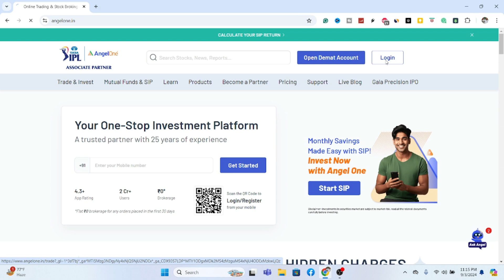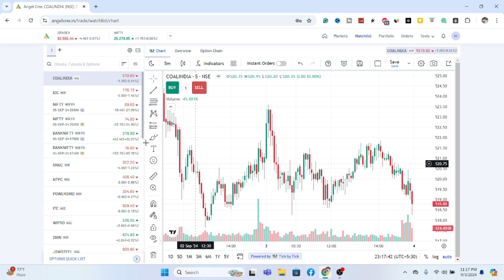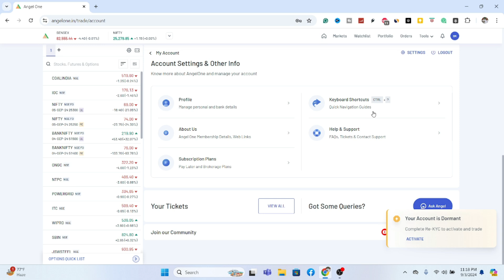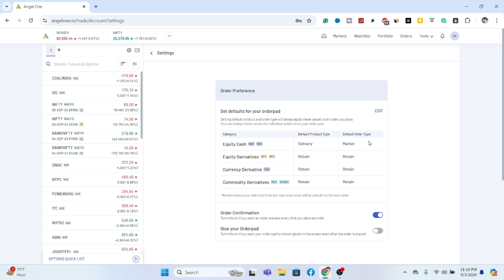Angel one pc me login kaise kare | How to Login to Angel One PC?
About This Video:-  Hello dosto aaj ke video me aap dekhenge ki Angel one pc me login kaise kare | How to Login to Angel One PC iske bare me.

I use all of these:-
Upcoming Phone
Upcoming phone
Upcoming Laptop
Upcoming Mic

laptop me angel one kaise login kare
angel one account me login kaise kare
how to download angel one broking app in laptop
how to use angel one in pc
how to use angel one
how to use angel broking stop loss
how to use angel broking smart api
how to reset password of angel one account
how to use angel broking app for option trading
how to login first time in angel one